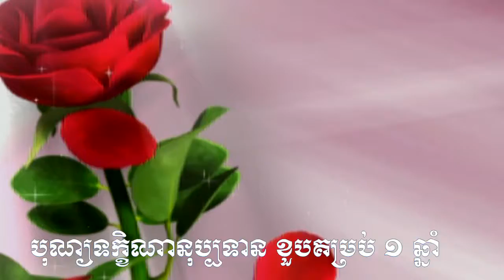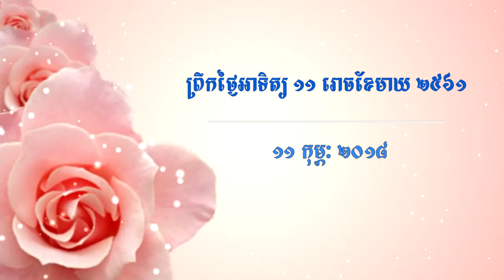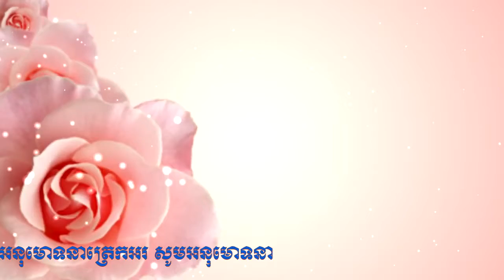បុណ្យខួប ១ ឆ្នាំជូនញោម អ៊ុក ខាន់ ១១ រោចខែមាឃ ២៥៦១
🌼🌼🌼 បុណ្យខួបគម្រប់ ១ ឆ្នាំឧទ្ទិសជូនវិញ្ញាណក្ខន្ធញោម អ៊ុក ខាន់ អតីតលេខាធិការវត្ត ១. នមស្សការ ២. សមាទាននិច្ចសីល ព្រឹកថ្ងៃអាទិត្យ ១០ កុម្ភៈ ២០១៨ សូមអនុមោទនាត្រេកអរបុណ្យកុសលគ្រប់យ៉ាង សូមបានសុខចម្រើនគ្រប់ប្រការរៀងរហូត 🌻🌻🌻